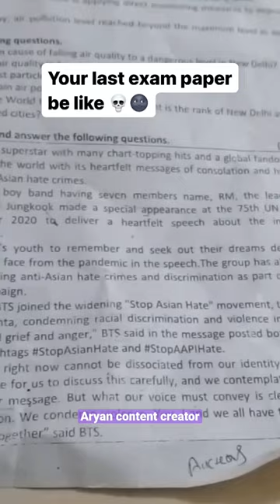Subscribe the red button, please💜relatable